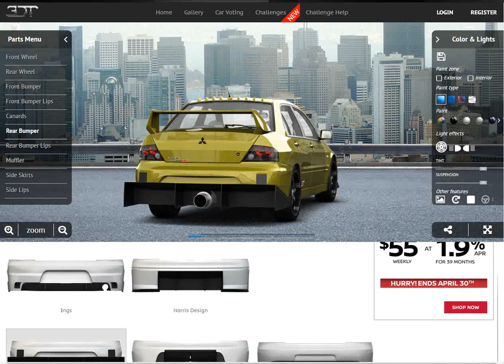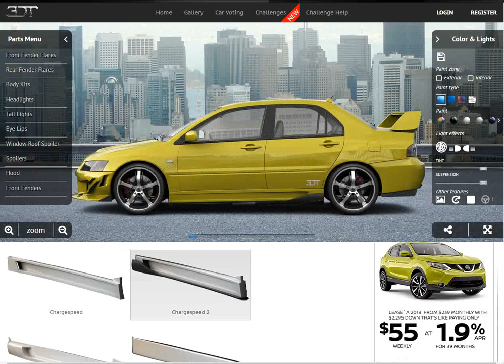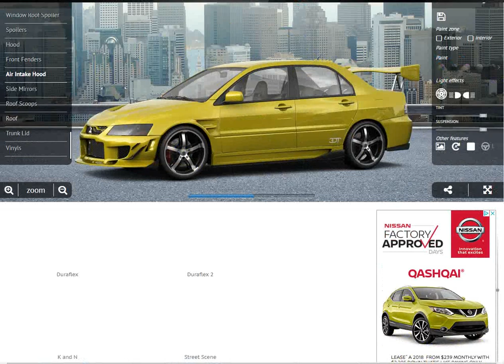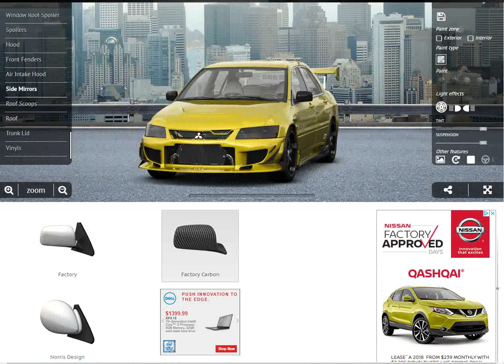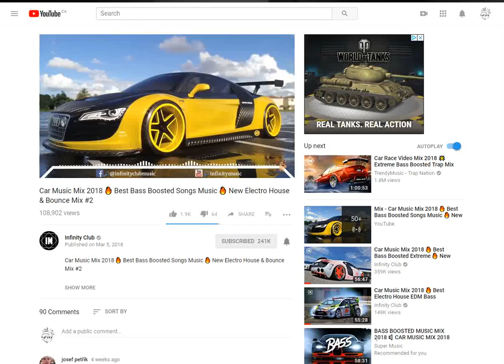MITSUBISHI LANCER CUSTOM